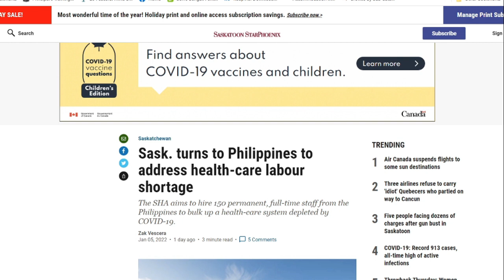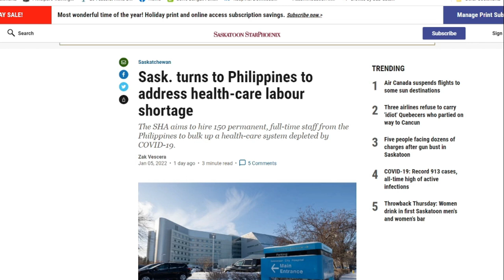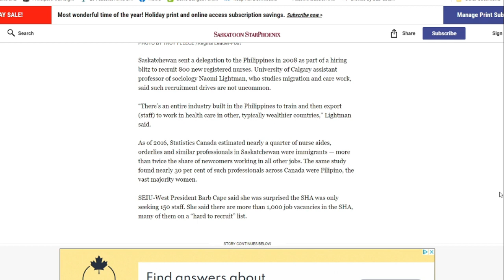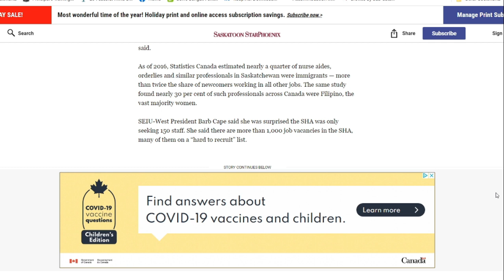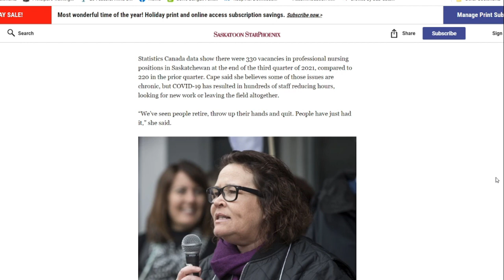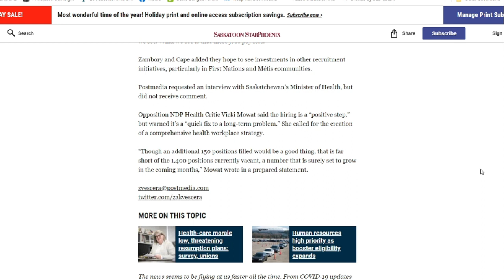সাস্কাচুয়ান অনেক সংখ্যক হেলথ প্রফেশনাল নিচ্ছে। আমাদের জন্যও হতে পারে সুবর্ণ সুযোগ।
ফিলিপিন্স থেকে সাস্কাচুয়ান আবারও অনেক সংখ্যক হেলথ প্রফেশনাল নিচ্ছে। বাংলাদেশের জন্যও হতে পারে এটা সুবর্ণ সুযোগ।